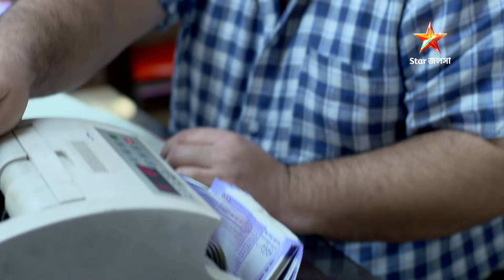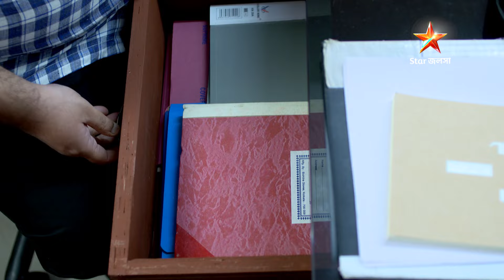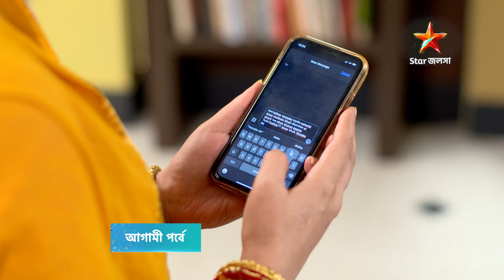খড়কুটো | Episode 52 | Part B